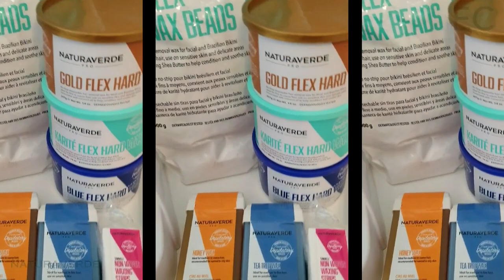Have You Heard of Naturaverde Pro?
Naturaverde Pro is an all-inclusive hair removal brand that brings quality, value, and reassurance to our customers. Naturaverde waxing products offer professionals a high-quality, effective, and easy to use waxing experience. Made in Italy and Dermatologist Tested, our formulas are carefully crafted with superior ingredients. Rich oils, emollients and natural extracts ensure perfect hair removal, leaving skin smooth and silky. Naturaverde, a leader in depilatory waxes, offers the best solution for the best waxing experience

Skin care professionals can obtain the full DermaMed Solutions Helping Hands Professional Treatment Protocol

*Must be logged in with your Pro Account to view*